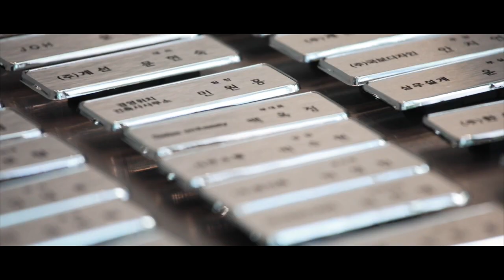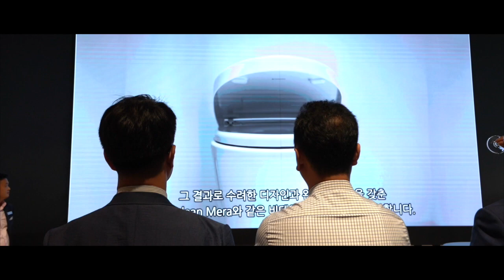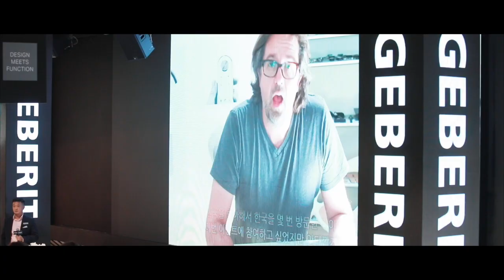Design Meets Function South Korea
The NSEA team launched the Design Meets Function Campaign in South Korea to a group of designers and architects.  The event focuses on creating brand awareness to target new architects, designers as well as new nominated ceramic channel partners.  The event is an announcement to the invited guests of architects and designers, that Geberit is committed to expand the product portfolio and brand footprint in South Korea with the Design Meets Function campaign.

The key highlight of the event was the unveiling of the new Geberit Corporate Identity, New G, the perfect combination of form and function that won IF design awards, the DMF ‘pillars of products’ designed by Christoph Behling.